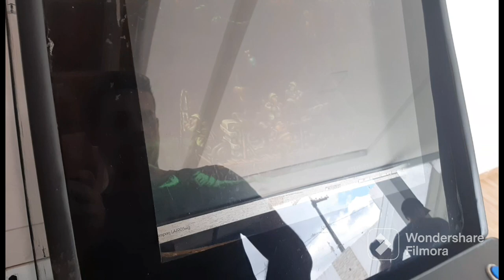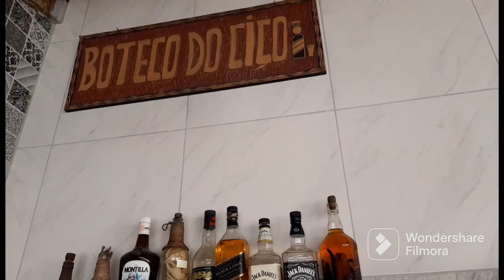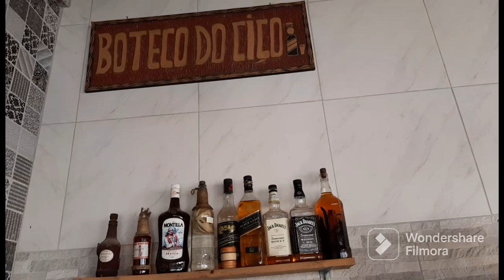UM DIA COMIGO NA PISCINA PISCINA FAMÍLIA ❤